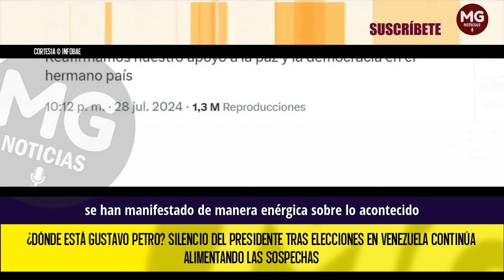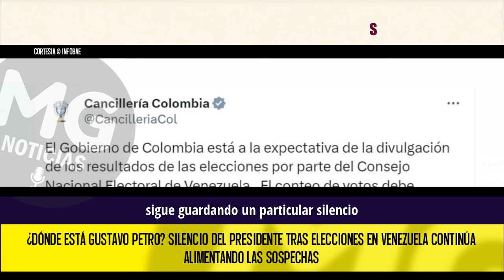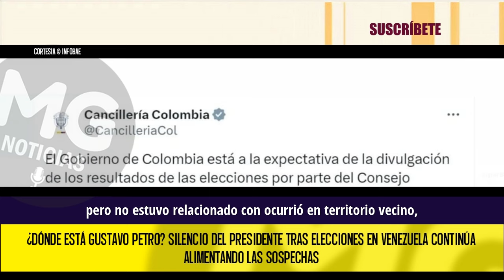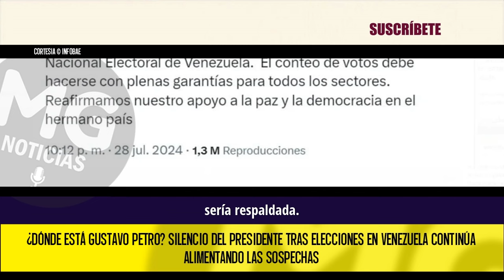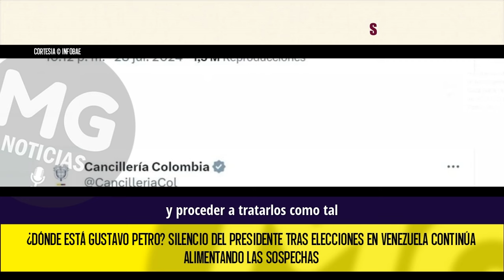¿DÓNDE ESTÁ GUSTAVO PETRO? ⛔ Silencio del presidente continúa alimentando las sospechas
¿Dónde está Gustavo Petro? Silencio del presidente tras elecciones en Venezuela continúa alimentando las sospechas
El presidente de la República, que suele ser activo en redes sociales, completó más de 24 horas sin pronunciarse sobre el proceso democrático en el país vecino, en medio de los fuertes pronunciamientos sobre lo acontecido en la jornada.
INFOBAE